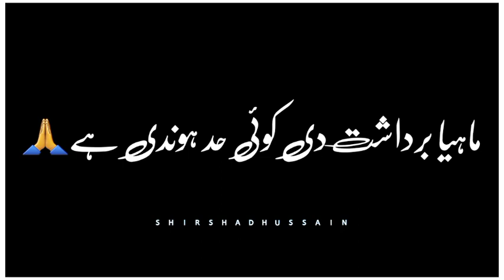ماہیا برداشت دی کوئی حد ہوندی ہے Ahmad Nawaz Cheena Whtsapp Status